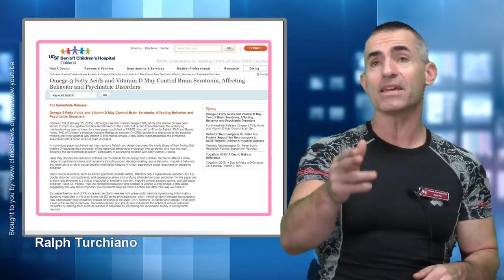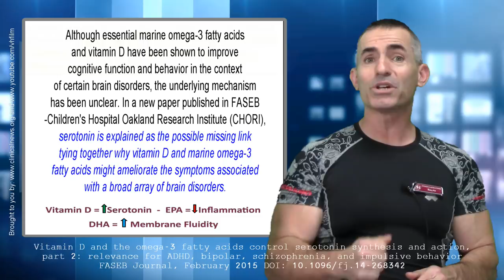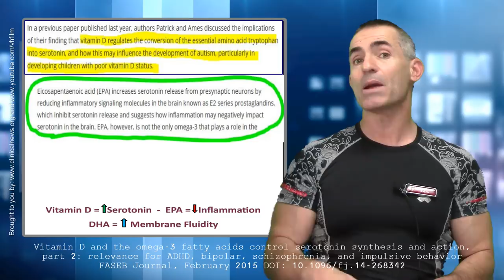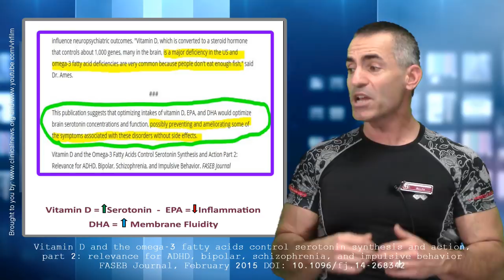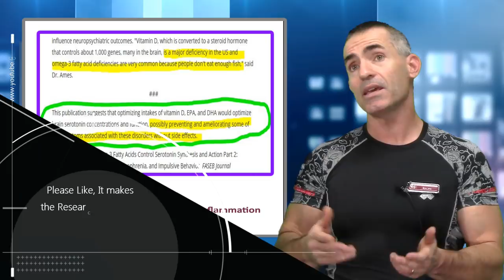🔰 How Omega 3s and D make a Happy Brain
Omega-3 fatty acids, vitamin D may control brain serotonin, affecting behavior and psychiatric disorders
- Many clinical disorders, such as autism spectrum disorder (ASD), attention deficit hyperactivity disorder (ADHD), bipolar disorder, schizophrenia, and depression share as a unifying attribute low brain serotonin. "In this paper we explain how serotonin is a critical modulator of executive function, impulse control, sensory gating, and pro-social behavior," says Dr. Patrick. "We link serotonin production and function to vitamin D and omega-3 fatty acids, suggesting one way these important micronutrients help the brain function and affect the way we behave."
- Vitamin D and the omega-3 fatty acids control serotonin synthesis and action, part 2: relevance for ADHD, bipolar, schizophrenia, and impulsive behavior Published online before print February 24, 2015, doi: 10.1096/fj.14-268342